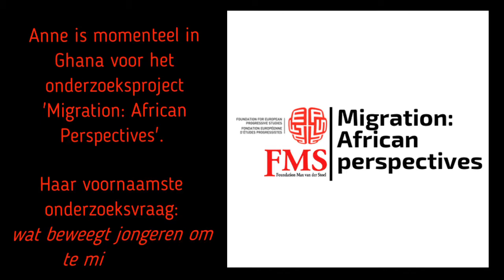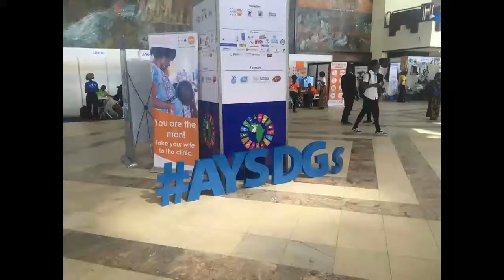Migration: African Perspectives - Vlog 1!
FMS-onderzoeker Anne is in Ghana voor het onderzoeksproject 'Migration: African Perspectives' van FMS en FEPS. Weten wat ze hier gaat doen? En hoe haar eerste indrukken zijn? Je ziet het hier!

Check Africanperspectives.maglr.com voor meer!